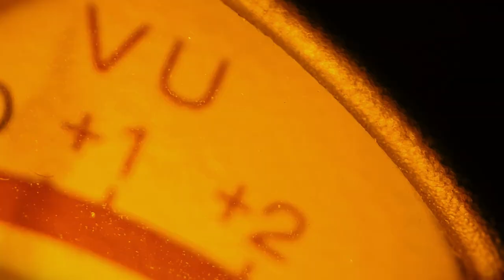All Again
All Again. an original song written by Jamie and The Numbers and produced by Lee Prebble. a great tune played by a great band.